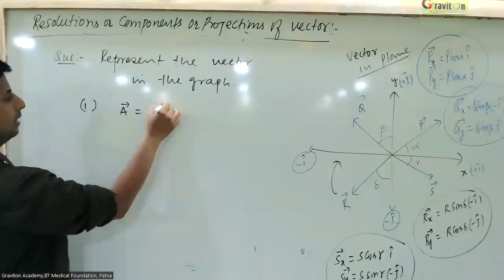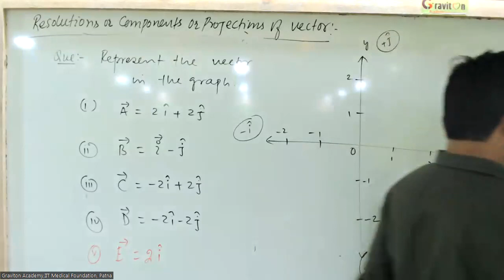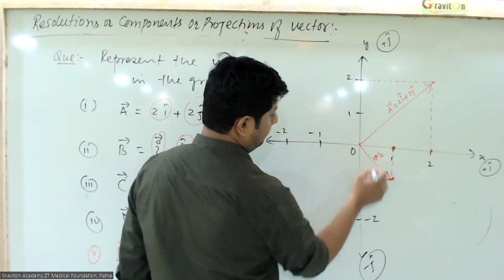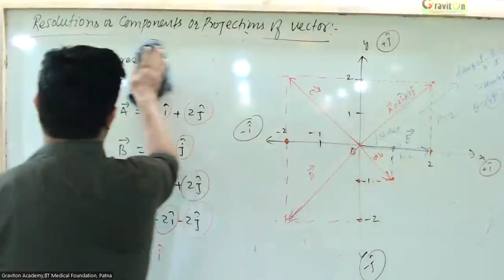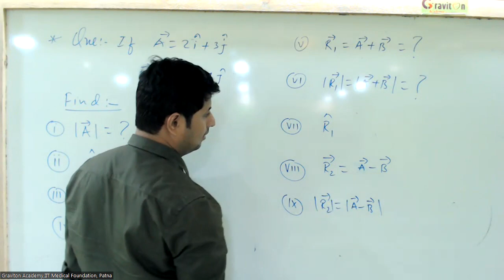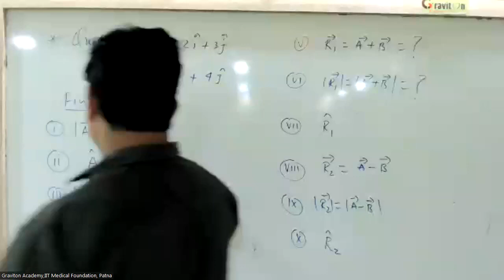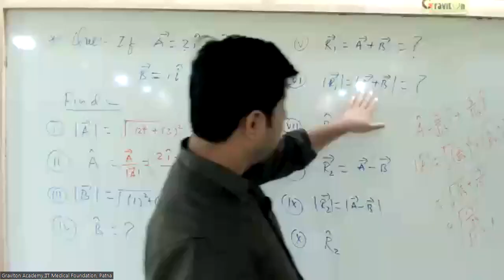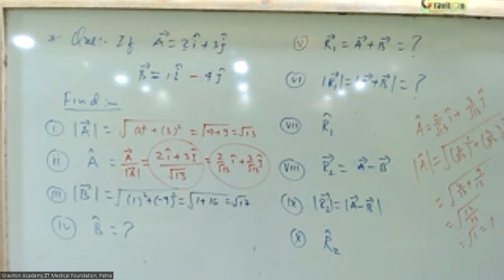VIDEO LECTURE 16(14 08 2022) PMS SIR